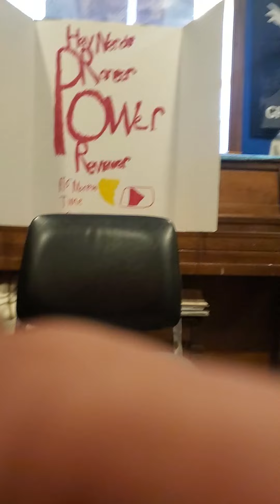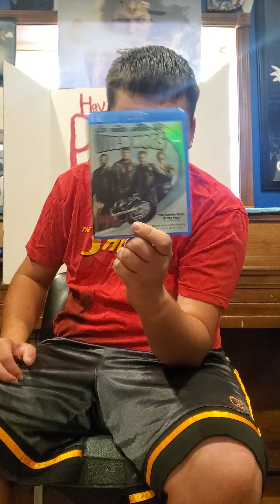weekly vacation haul and fly high my kitty mittens